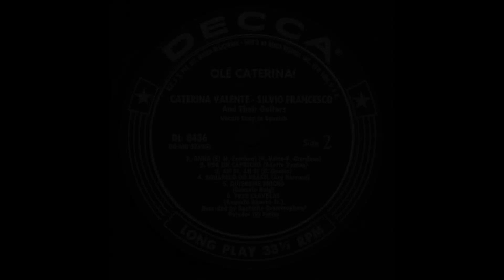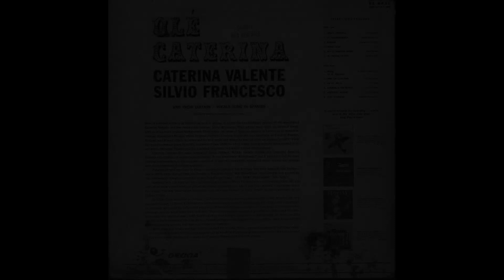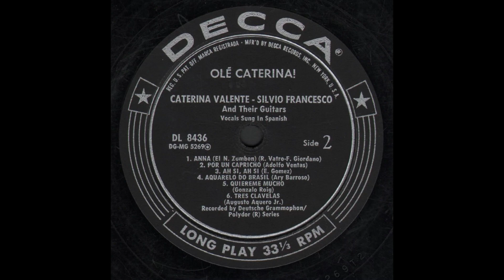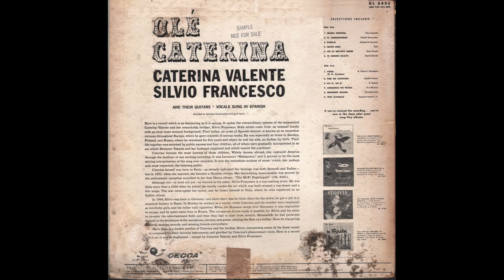- CATERINA VALENTE - ( - Decca DL 8436 - US – 1957 - ) - FULL ALBUM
Caterina Valente (Parigi, 14 gennaio 1931 – Lugano, 9 settembre 2024) . cantante, chitarrista e showgirl italiana costituisce nel Novecento il tipico esempio di artista cosmopolita: nata a Parigi da genitori italiani, sposata in prime nozze con un tedesco ed in seconde con un inglese, premi internazionali, pubblico in ogni continente, più di 1.500 brani musicali incisi in dodici lingue diverse (per questo entra nel Guinness dei primati) di cui almeno sei parlate correntemente, e più di 18 milioni di dischi venduti in ogni parte del globo.
Proveniente da una famiglia italiana di artisti d'avanspettacolo. Il padre Giuseppe Valente originario di San Biagio Saracinisco della provincia di Frosinone nel Lazio, era un noto fisarmonicista. La madre Maria Valente nata Siri (una commediante musicale polistrumentista e ballerina) nata a Roma da una familia genovese (Infatti era una parente del cardinale Giuseppe Siri). Caterina muove i primi passi in teatro sin da bambina insieme ai tre fratelli (uno di loro, Silvio Francesco, continuerà anche da adulto a lavorare nello spettacolo).
Dopo la guerra, durante la quale la famiglia Valente era stata costretta a spostarsi più volte, torna a Parigi dove comincia a esibirsi in alcuni club come cantante jazz, accompagnandosi con la chitarra che suona ormai da professionista. È in questo periodo che incontra un ancora sconosciuto Gilbert Bécaud, anch'egli desideroso di sfondare come cantante. In seguito, da personaggi entrambi affermati, avranno modo di ritrovarsi più volte per collaborazioni e duetti musicali. Nel 1948 parte per un tour in Scandinavia.
Nel 1952 conosce e sposa il giocoliere berlinese Erik Van Aro (nome d'arte di Gerd Eric Horst Scholz), che per diversi anni sarà il suo impresario. Dalla loro unione nasce Eric Van Aro, che da adulto intraprenderà la carriera di cantante. Nel 1953 viene chiamata dal famoso artista Grock a far parte del suo circo mobile. Qui viene notata da Walo Linder, dirigente della Radio Svizzera, che la fa partecipare ad alcune trasmissioni radiofoniche mandate in onda da Zurigo.
Il 1954 è anche l'anno del suo primo disco, Istanbul, registrato per l'etichetta Brunswick con l'orchestra di Kurt Edelhagen. Lo stesso direttore la porterà alla seconda edizione del Festival del Jazz di Francoforte e nel 1955 al Salon du Jazz di Parigi, dove si comincia a parlare di lei sulla stampa, e dove alcuni giornalisti la salutano come una vera e propria rivelazione. I primi successi discografici risalgono al 1954 quando Caterina firma un contratto con la Polydor Records.